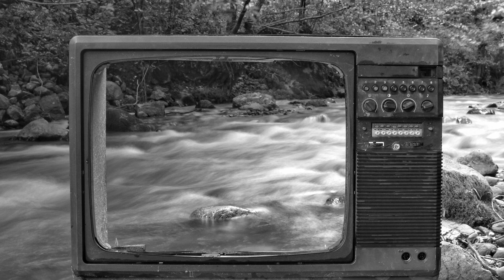Western Jazz: A Fusion of Western Adventure and Jazz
The sound of the piano weaves a jazz world.
The expanse of wilderness and passionate playing will take you on a Western adventure.

【Time stamp】
00:00 01_Low Tide - Silent Partner
02:54 02_Soul Food - Chris Haugen
04:35 03_Vaculator Blues - The Mini Vandals
06:12 04_Backwoods BBQ - Chris Haugen
07:45 05_Shine Your Little Light - Mini Vandals
09:25 06_Middle Age Blues - Mini Vandals
11:14 07_Bill Higley - Mini Vandals
13:14 08_Tacklebox Blues - Mini Vandals
16:17 09_World War Blues - Mini Vandals
18:58 10_Black Terrier Blues - Mini Vandals
20:58 11_Chromatic Rag - Mini Vandals
22:39 12_Old Blue - Chris Haugen
25:50 13_Pale Rider Blues - Mini Vandals